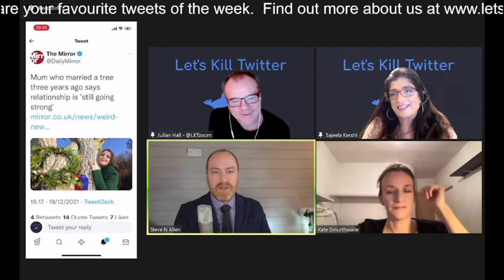Women & inanimate objects, men & animals. Steve N Allen & Kate Smurthwaite, Let's Kill Twitter.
Women love inanimate objects, men love animals - clip from Let's Kill Twitter, the world's first chat show based on tweets! Stand-ups Steve N Allen @mrstevenallen and Kate Smurthwaite @Cruella1 were our guests for this edition. Here's a clip of them discussing a woman who married a tree!

Hosts were freelance writer Julian Hall @TextualHealing2 and comedian @SajeelaKershi

Full show linked in video!

Follow us on @LKTzoom on Twitter and on Facebook, and @letskilltwitter on Insta

Podcast versions available on all the usual outlets!

Biographies:

Steve N Allen @mrstevenallen started out as a chemist but left the labs for a life on stage telling jokes in comedy clubs across the country and at numerous Edinburgh Fringe runs.

Steve was a regular on BBC 2’s The Mash Report and then on Dave’s Late Night Mash. He's hosted the BBC topical comedy podcast Steve N Allen’s Week and co-created the online satirical show Comics Solving Problems, with fellow comedian Erich McElroy. Steve is also a columnist for various newspapers across the UK and regularly appears on BBC and independent local radio stations. His book, Lasted Another Year Despite A Pandemic, came out in 2021.

Kate Smurthwaite @Cruella1 is a left wing, feminist, atheist, polyamorous comedian and activist. She's the host and star of the News at Kate video series and performs stand-up comedy all over the UK and around the world, with her most recent show, The Last Mayor of Fihalhohi (pronounced 'fee aloe wee'!)​, receiving rave reviews for its run at the 2021 Edinburgh Fringe, including 4 stars from the mighty Chortle comedy website. Kate's broadcast credits include Question Time, Newsnight, This Morning, Jeremy Vine, Woman's Hour, The Today Programme and The Moral Maze, meanwhile she has written for a huge range of publications including The Guardian, The Independent, The Telegraph, The Mirror and the New Statesman. Kate has also written for TV, radio and web series including Have I Got News For You and BBC3’s BAFTA-winning The Revolution Will Be Televised. Internationally she is probably best-known as the star of a viral video circulated under the name Atheist Bitchslap.

Kate's campaigning work has included almost a decade as spokesperson for Abortion Rights UK and working with female asylum seekers through Women For Refugee Women and Women Asylum Seekers Together.

Watch via livestream on Facebook @LKTzoom, YouTube and Twitch.

Also available on Facebook Live.